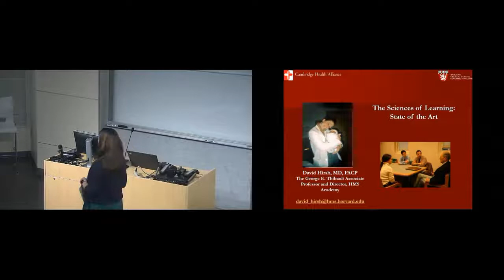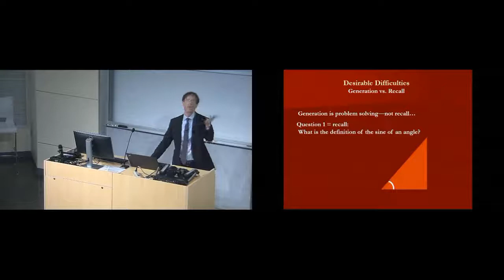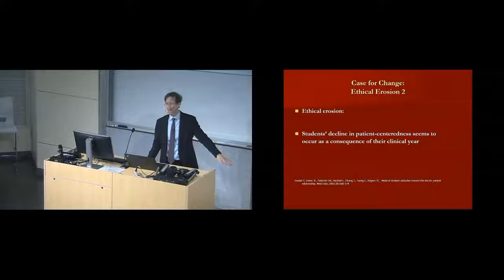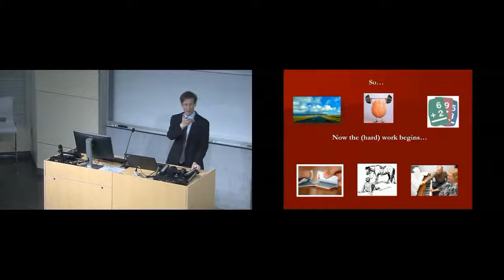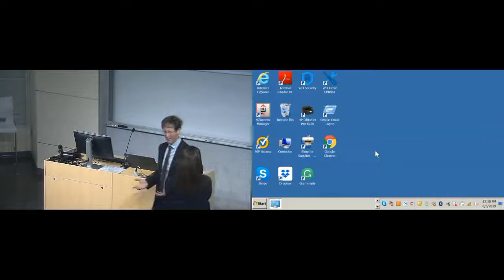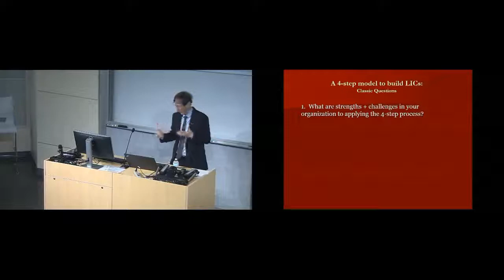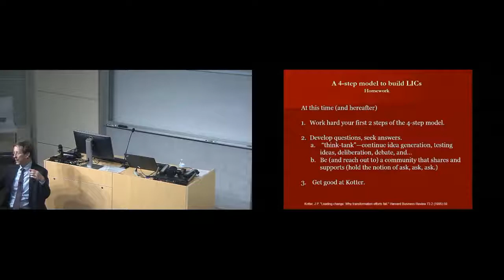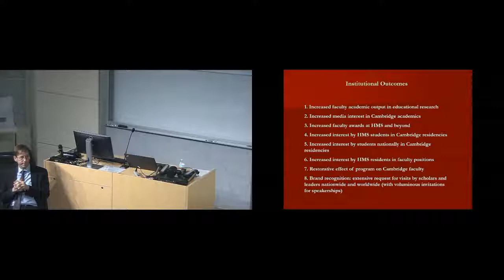Academy of Medical Educators Hirsh Lecture and Workshop June 5, 2019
• Lecture: Science of Learning: State of the Art
• Workshop: Getting Started: LIC 101